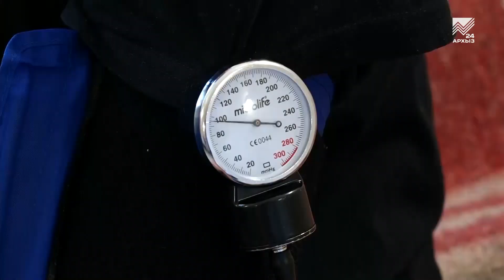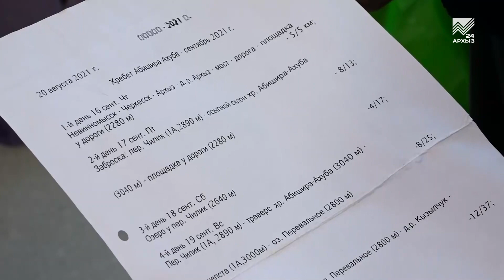Горы не прощают ошибок (01.10.2021)